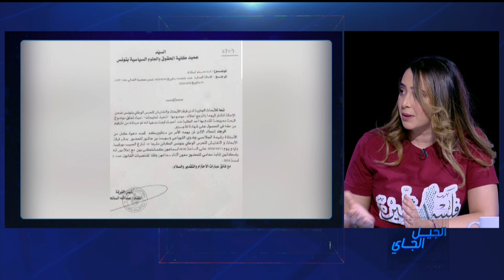حلقة الجيل الجاي - 11 أكتوبر 2023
لمة جديدة من الجيل_الجاي تجمع شباب.ات مشروع صناع_الرأي : صفاء غابي، عزيز الشابي وأميمة فرشيشي، مع جيهان الرحال ويوسف صحري بحري، باش يناقشوا موضوع ثقافي مهم "دور الفن في الإرتقاء بالمجتمع".
وفي فقرة الأنشطة الإيجابية، نحكيو على مبادرة صوت_التلميذ مع @جمعية_القصرين_للرياضات_الجوية_والأنشطة_التابعة.
شاركونا آراءكم ومقترحاتكم بخصوص فقرات حلقتنا اليوم، في التعليقات